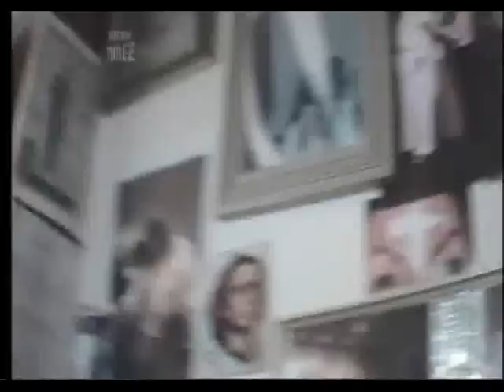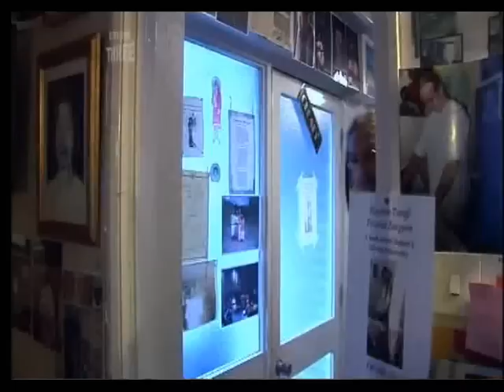Stephen Turoff Psychic Surgeon Fraudster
Conning the Conmen BBC3 programme